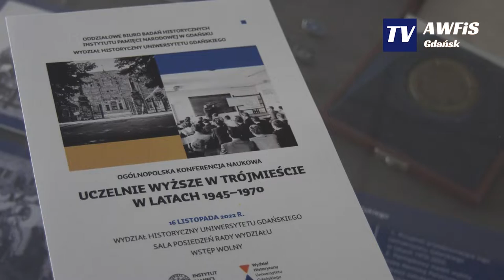Ogólnopolska konferencja naukowa „Uczelnie wyższe w Trójmieście w latach 1945–1970”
16 listopada na Wydziale Historycznym UG odbyła się ogólnopolska konferencja naukowa „Uczelnie wyższe w Trójmieście w latach 1945–1970”.
Akademię Wychowania Fizycznego i Sportu w Gdańsku reprezentował Bartosz Gondek